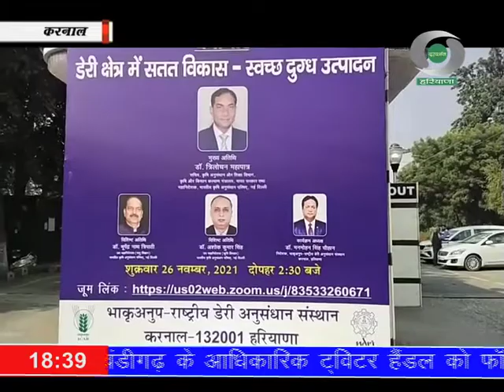राष्ट्रीय दुग्ध दिवस के उपलक्ष्य में एन.डी.आर.आई. करनाल में हुआ कार्यक्रम का आयोजन।